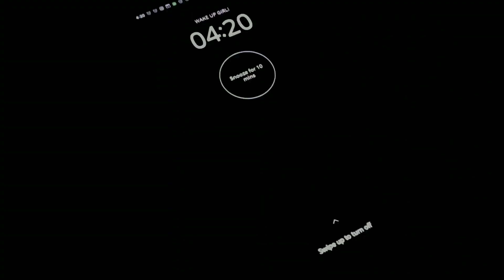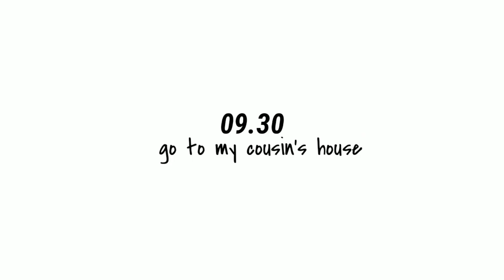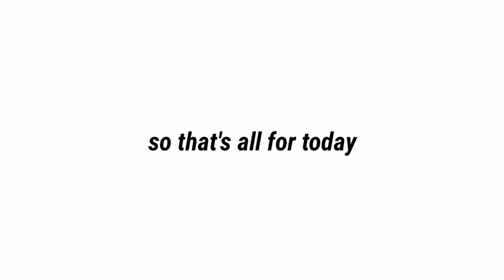a day in my life : weekend edition 🍂🍁 | Indonesia nvlog 3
Heyyo guys!

Maaf banget aku buat a day in my life lagi, tadinya aku mau buat yang versi productive, tapi ternyata aku pergi gak jadi gak sempet :( huhu maaf yaa jangan bosen sama vlog kuh, nanti aku buat yang versi productivenya biar bisa motivasi kalian buat productive hehhe.

stalk meee and Let's be friend

luh ya! 🖤